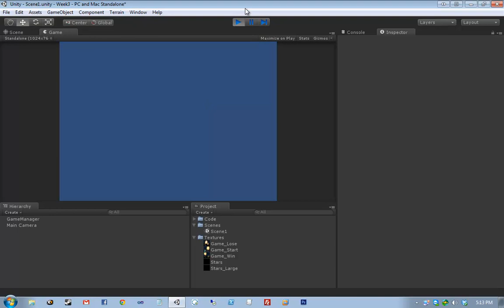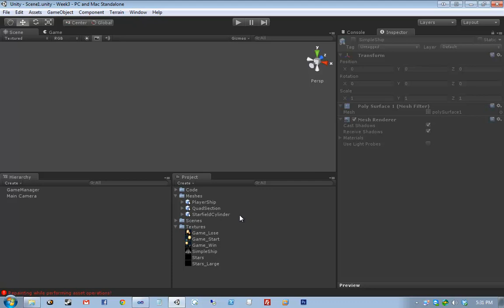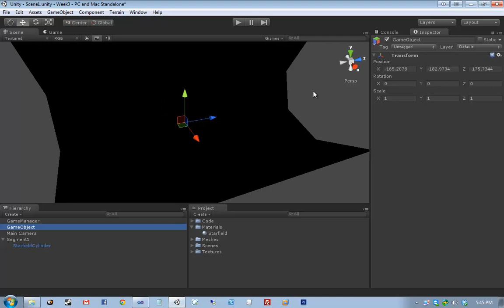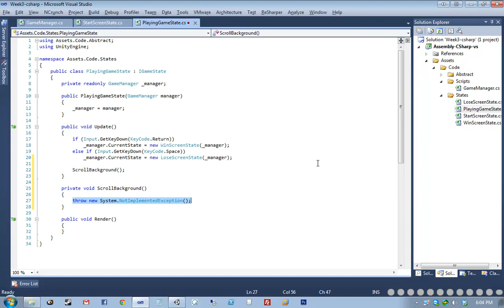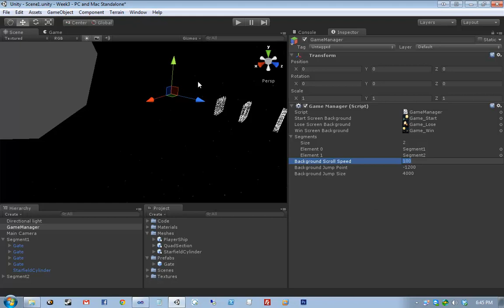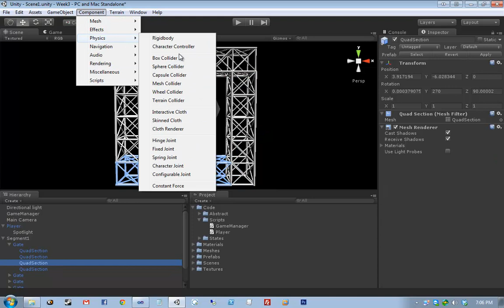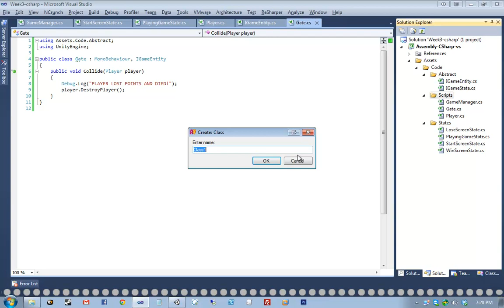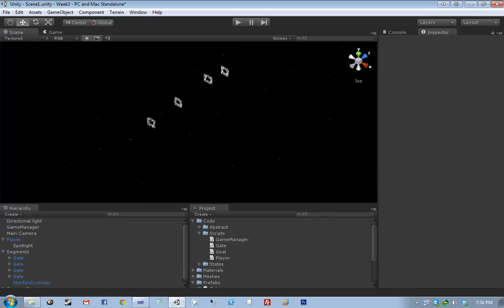🔴 Unity Game Development • Create Real-Time Space Shooter Game • Unity for Beginners • (Pt. 3)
Learn Unity Game Development - Create Real-Time Space Shooter Game - Part 3 of 8.

In this course we will develop a real-time functioning 2.5D space shooter game. We will cover the topics required to integrate interesting game logic into the Unity game engine in a maintainable and extensible way.

This 8-part course provides a full introduction to all the basic fundamentals and core concepts of Unity for beginners. Learn how to use the world's best real-time development platform - learn Unity the easy way.

Enter the world of real-time content creation as a beginner, or expand your game development knowledge with a Unity course taught by top-rated instructors. This course focuses on Unity Fundamentals, an intensive and in-depth training set for Unity 3 game development software. Completing this Unity course, will set you up for more advanced Unity courses and/or to build real-time 3D projects that focus on the following industries : Games, Animation, Architecture, Automotive, Film, and more.

Apart from being a powerful, cross-platform game engine, Unity is also a robust ecosystem designed to enable your success. Learn the development life cycle in order to bring your vision to life, and learn how to leverage the tools to run your online game.